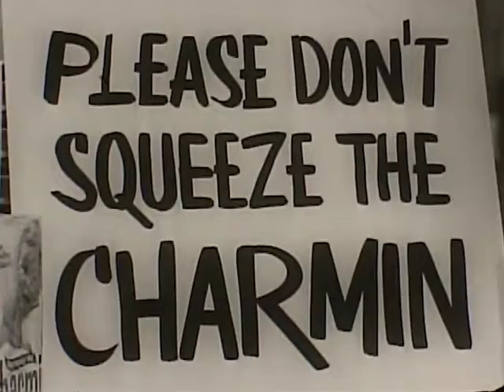Charmin Bath Tissue (1960s)